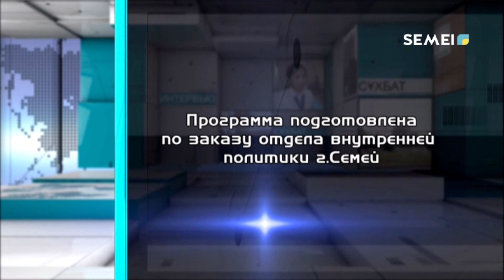Программа "DIALOG" (01.07.2020)